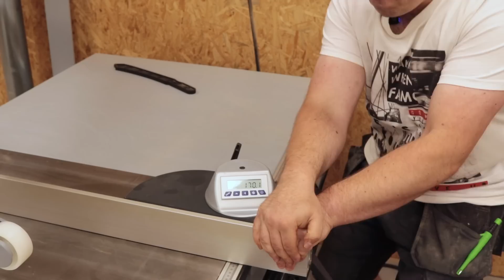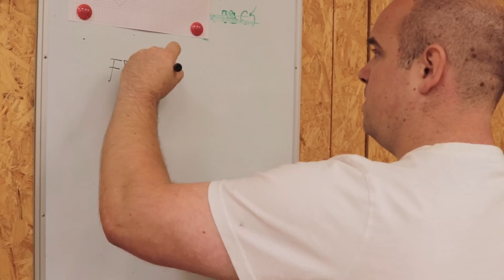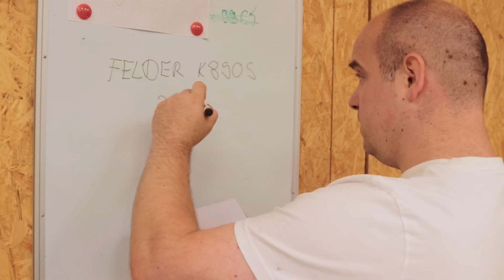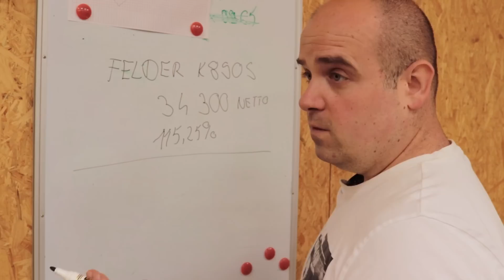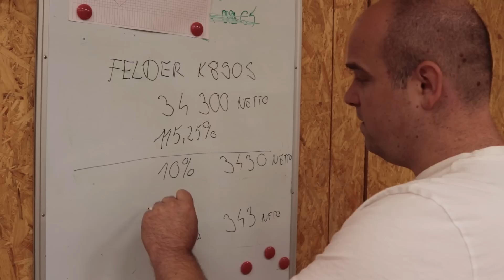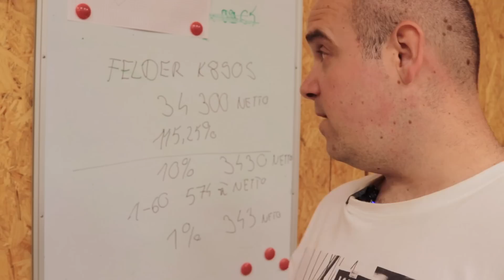188 - Piła formatowa Felder po dwóch latach użytkowania K890S K900 K940S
Czy kupno piły formatowej było dobrą decyzją? W dzisiejszym filmie opowiem wam o tym, jak oceniam moją formatówkę po dwu latach użytkowania? Poznajcie wady i zalety piły formatowej.

W filmie odnoszę się wyłącznie do piły formatowej marki FELDER, ponieważ właśnie taką wykorzystuję w mojej stolarni.